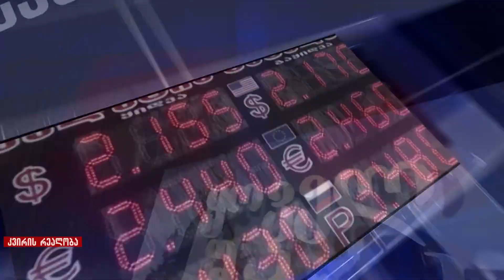ხაშურის მუნიციპალიტეტის გამგებელი ,,კვირის რეალობაში" (ვიდეო) 16.10.2015